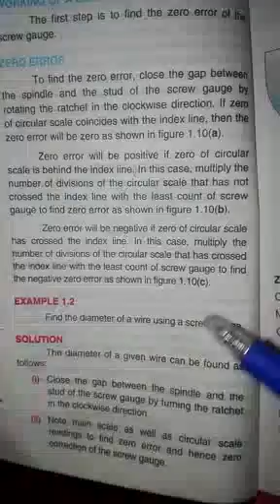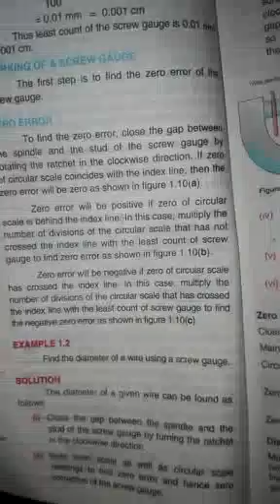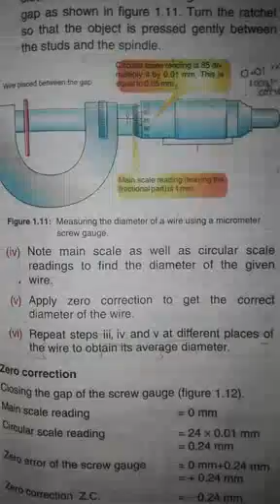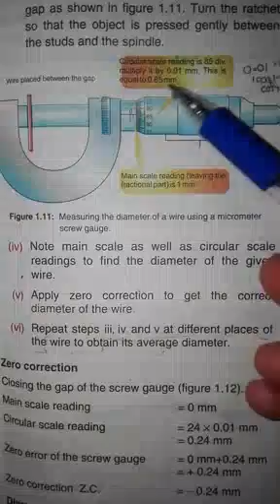CLASS VIII PHYSICS Page no. : 13-18 PART 5